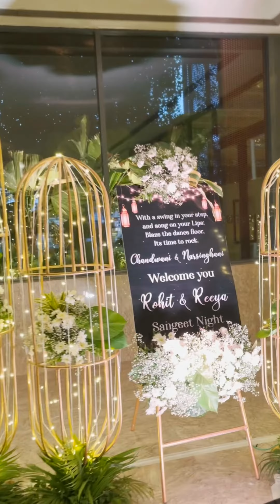Hosted 🎤 BigFat SangeetNight By Anchor Rahul Budhani